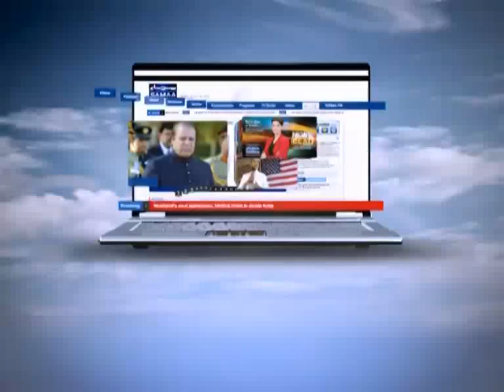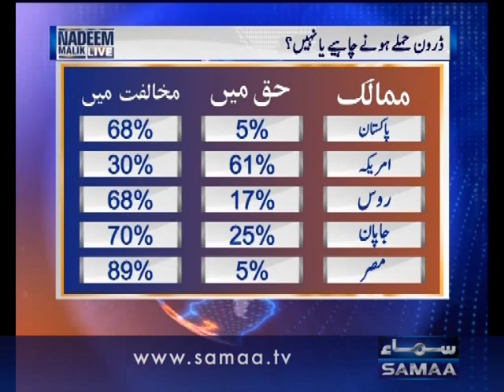Nadeem Malik Live, Oct 24, 2013